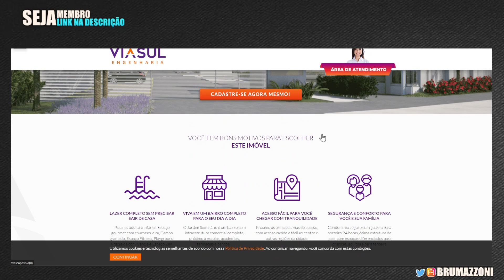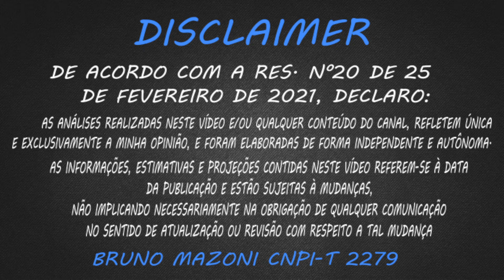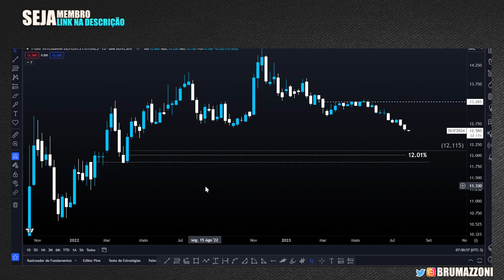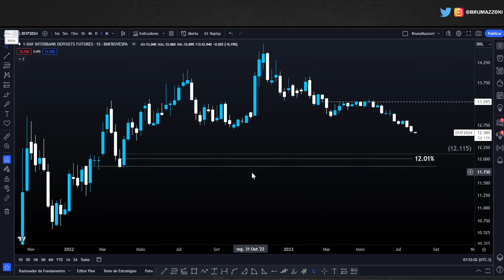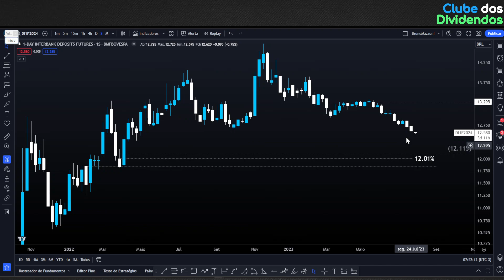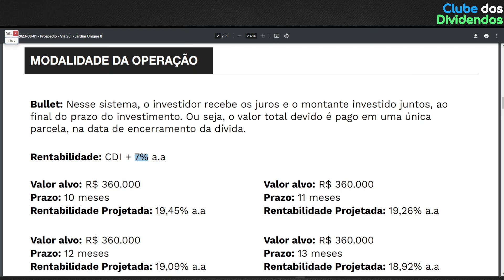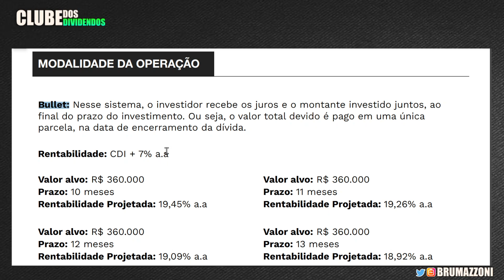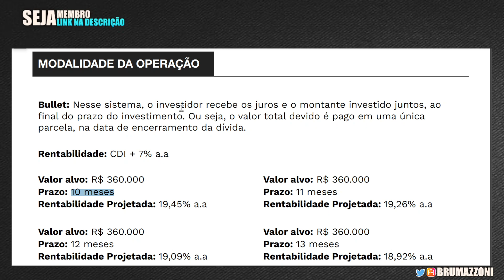RENDA FIXA DE CURTO PRAZO CDI + 7% A.A COM VENCIMENTOS DE 10 MESES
00:20 Bem vindo ao Clube dos Dividendos
01:15 Renda Fixa para 11, 11, 12 e 13 meses CDI + 7% a.a
01:50 CDI Hoje mais 7% a.a
05:00 Modalidade Bullet Entenda
06:00 Baixe o App da INCO

O Investimento mínimo é de R$500,00
Rentabilidade é de 100% CDI + 7% a.a
Lançamento 01.08 as 13h
Prazo de 10, 11, 12 e 13 meses
Cupom para ganhar 50 reais extra: clubedosdividendos

E, para ganhar um bônus de R$50,00 no seu 1º investimento, basta seguir as orientações abaixo:

2- Inserir o meu código durante o cadastro, quando solicitado: clubedosdividendos
3- Pronto! dá-lhe investir.

Mais sobre a Inco 👇

Fala Pessoal, Explicando sobre a Inco, ela surgiu para atender investidores que desejam alcançar um "equilíbrio" entre rentabilidades elevadas e segurança, eliminando o intermediário do processo tradicional de investimento(bolsa).

Segundo a INCO, o crédito para financiamento de projetos reais no Brasil é caro, ao mesmo tempo que o dinheiro dos investidores bancários rende pouco.

Por meio de uma plataforma tecnológica e segura, conseguimos ofertar um processo simples e ágil de investimentos em projetos de verdade.

A INCO é uma plataforma de investimentos que conecta investidores a empreendedores, por meio de captações para projetos na economia real, em modelo crowdfunding.

A INCO é, hoje, Parceira Oficial do Clube dos Dividendos 🏦